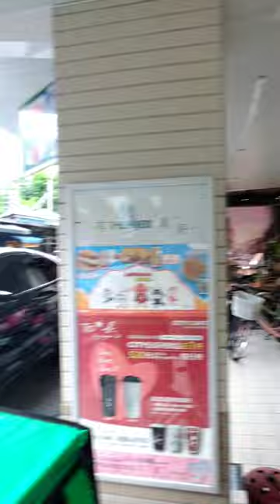今天本想要衝35趟！失敗～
因為週五、六、日都沒上線跑，今天想要一次衝35趟！

但失敗啦！